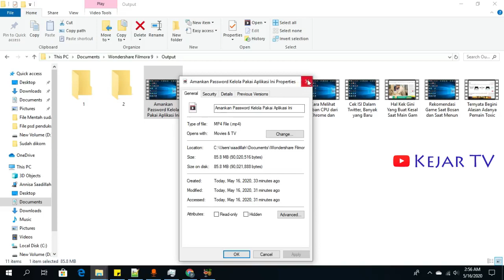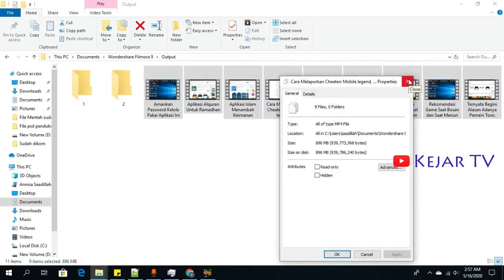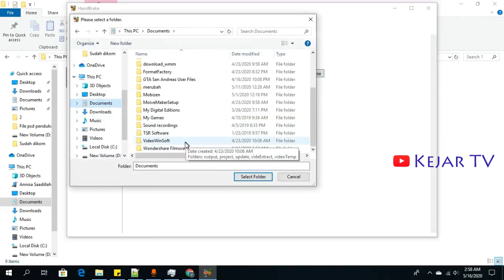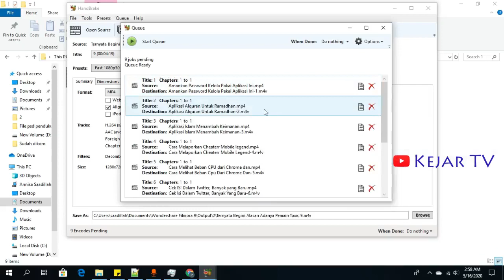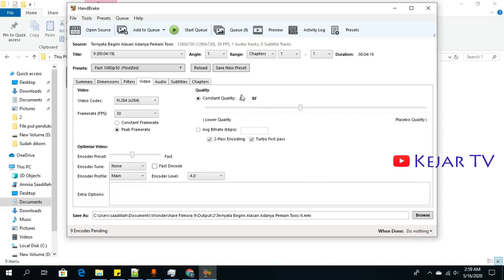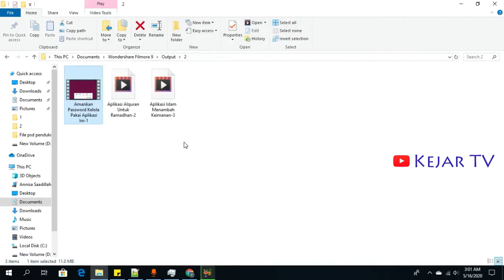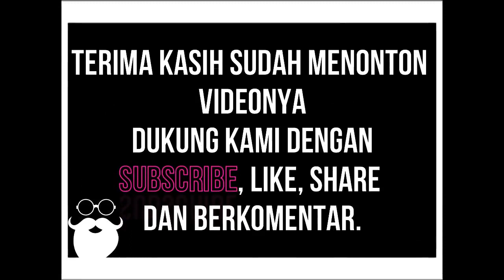Cara Upload Video Youtube Hemat, 1 Gb Jadi 100 Mb Saja